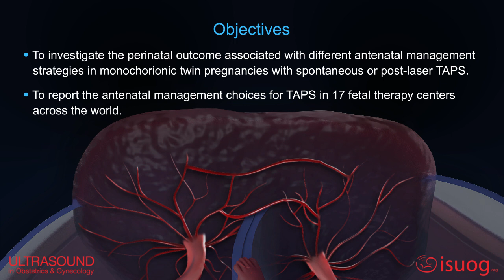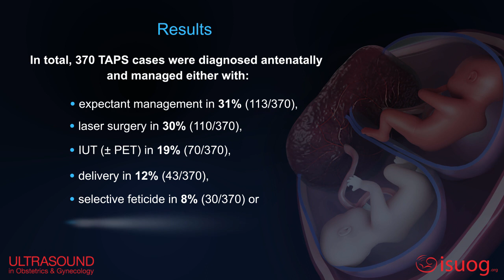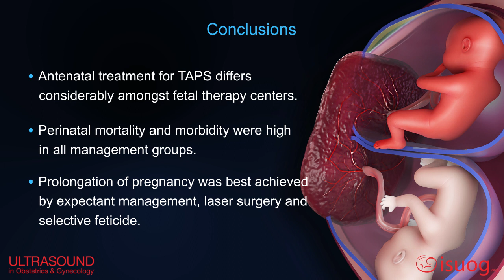UOGJournal video abstract on the treatment and outcome of twin anemia–polycythemia sequence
New UOGJournal video abstract on the treatment and outcome of twin anemia–polycythemia sequence ISUOG. You can read the free-access article by Tollenaar and colleagues by clicking the following

UOG video abstract: Treatment and outcome of 370 cases with spontaneous or post-laser twin anemia–polycythemia sequence managed in 17 fetal therapy centers.

Watch the new UOG Journal video abstract on the treatment and outcome of 370 cases with spontaneous or post‐laser twin anemia–polycythemia sequence managed in 17 fetal therapy centers, by Tollenaar and colleagues.